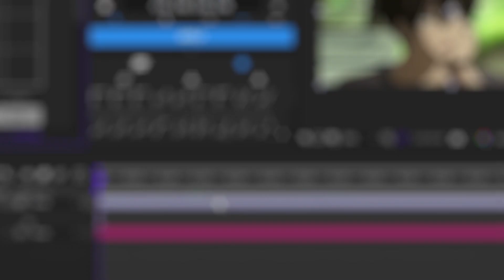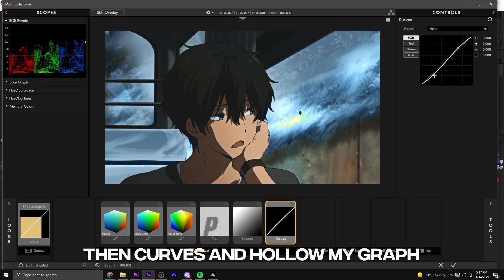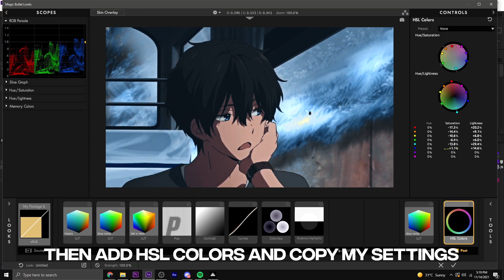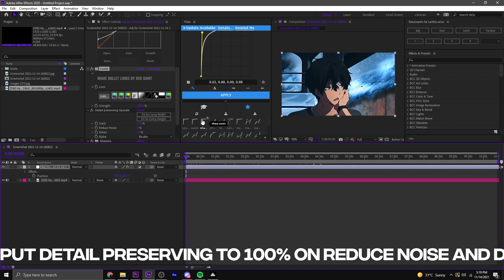CC Tutorial / After Effects AMV Edit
Plugin required: Magic Bullet Looks